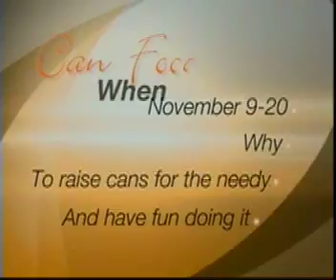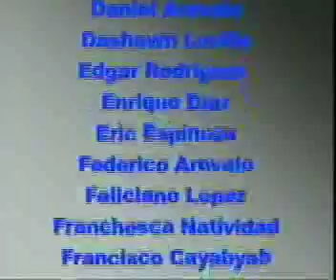11 16 09